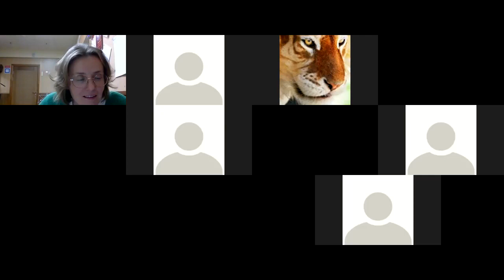Мастер-класс Завзина С.В. (работа с духовым оркестром). Интерактив 1-6 ноября 2020г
мастер-класс Завзина С.В. (работа с духовым оркестром) интерактив 1-6 ноября 2020 г. Международный конкурс им. Ю. Н. Должикова